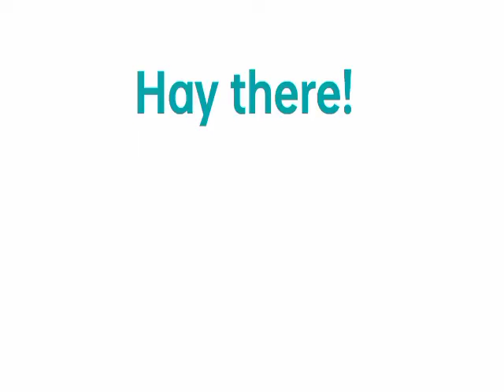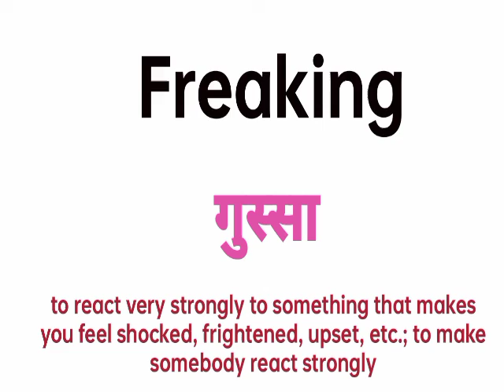Freaking meaning in hindi | Freaking ka matlab kya hota hai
Freaking
Freaking kya  hota hai
Freaking ka matlab kya hota hai
Freaking meaning in hindi